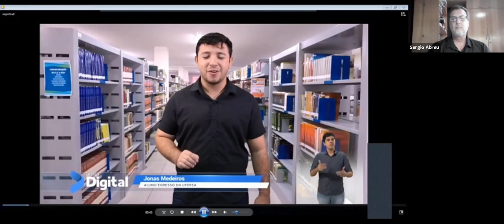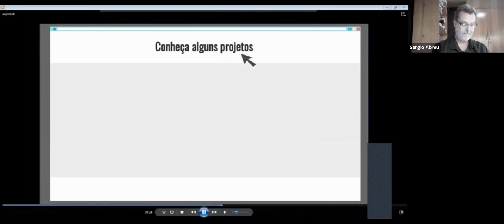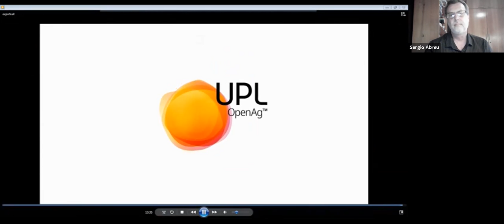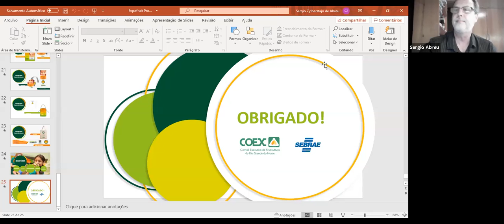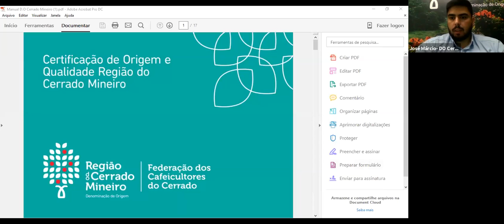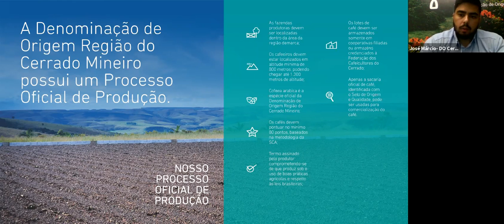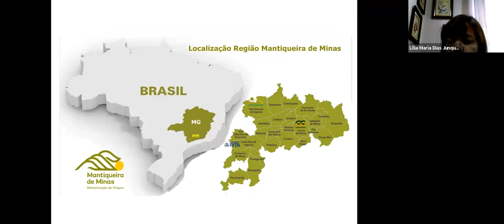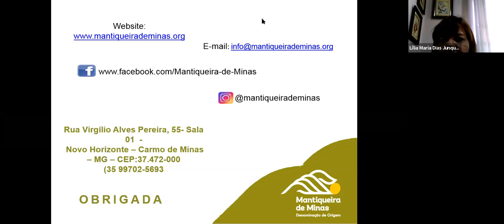Indicação Geográfica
Dia: 09/12/2020

1ª Parte: ExpoFruit/PMA Talks - Da origem ao mercado - Qual a visão do varejo sobre a indicação geográfica?

Mediador: Valeska Oliveira – PMA – Produce Marketing Association.

- Apresentação do planejamento de marketing da IG Mossoró – Sergio Abreu – CONSULTOR SEBRAE;
- Visão Hortifruti – Natural da Terra – Marcel Honda;
- Visão Pinheiro Supermercado – Honorio Pinheiro e Alexandre Pinheiro.

2ª Parte: Indicações Geográfica - Experiências de controle e resultados de comercialização.

Mediador: Hulda Giesbrecht – Analista de Inovação do Sebrae Nacional

Palestra: Região Cerrado Mineiro
Juliano Tarabal, Superintende da Federação dos Cafeicultores do Cerrado.

Palestra: Região Mantiqueira de Minas
Lilia Maria Dias Junqueira – APROCAM – Associação dos Produtores de Café da Mantiqueira.

Palestra: Região Carlópolis, Paraná
Inês Yumiko Sato – Gerente Comercial da APC – Associação dos Olericultores e Fruticultores de Carlópolis.